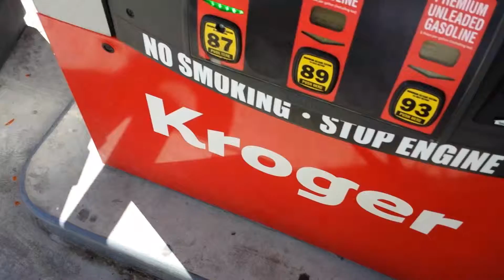Women drivers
At the gas station and I see this.